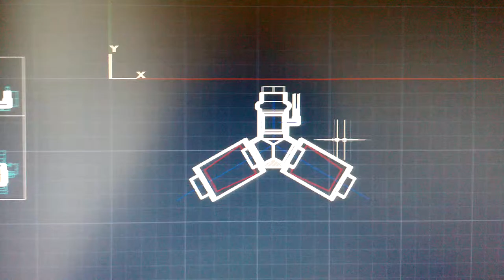Dolot GT86 Rysunek Autocad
Rysunek dolotu zimnego powietrza do gt86